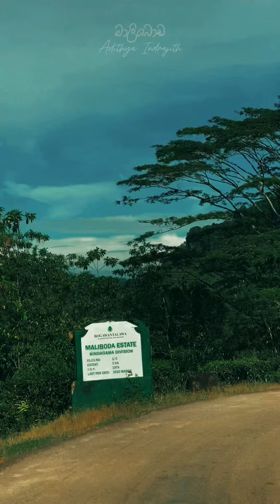ගමේ යනගමන් | මාලිබොඩ ❤️⛰️ Maliboda Srilanka Travel